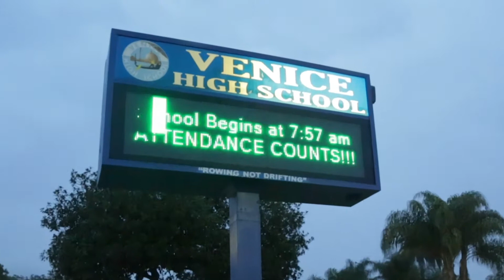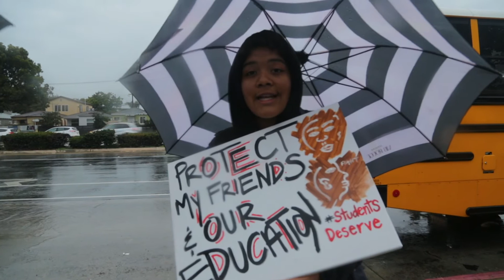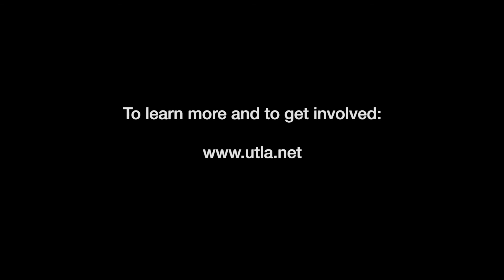Teacher Strike at Venice HS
On January 14, 2019, teachers in LAUSD went on strike for the first time in 30 years. Demanding smaller class sizes, full time nurses and psychologists, and other improvements, teachers marched alongside students and supporters in the pouring rain. This mini-documentary captures the first day of the strike at Venice High School in Venice, California, but the strike continues at public schools across the city.